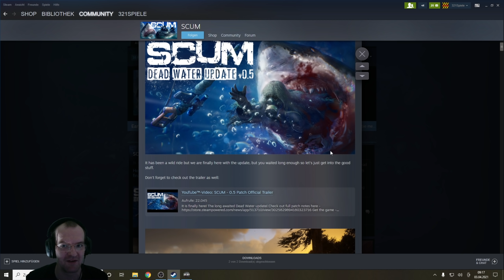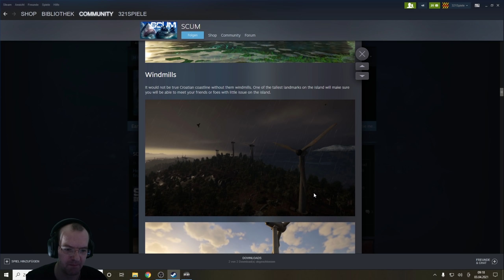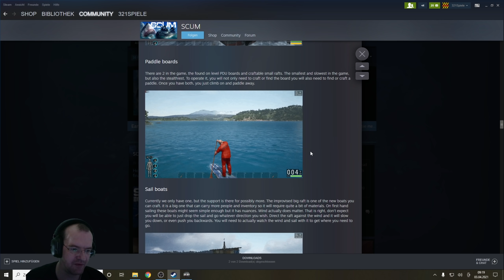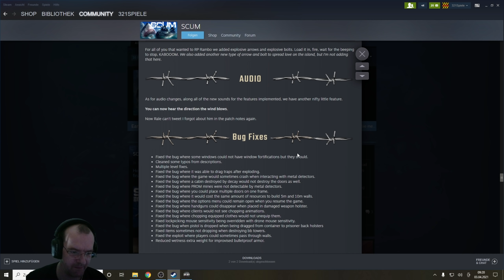SCUM - Steffis ersten Schritte in der 0.5 #01 Staffel 6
Steffi macht jetzt ihre ersten Schritte in Der Version 0.5 :)